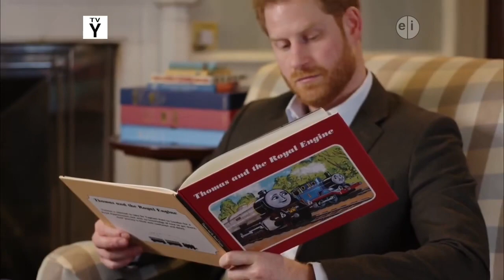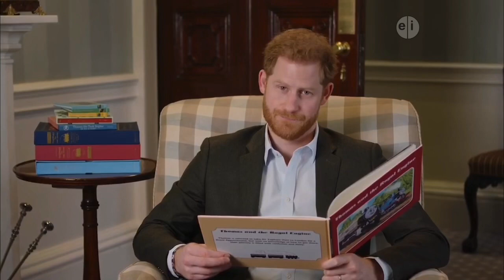Thomas and the Royal Engine (PBS Airing Clip) (Custom)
Just a little test to see what modern Thomas would possibly look like on PBS
Note: Intro has been muted to avoid copyright detection